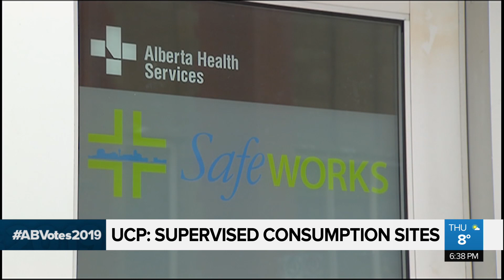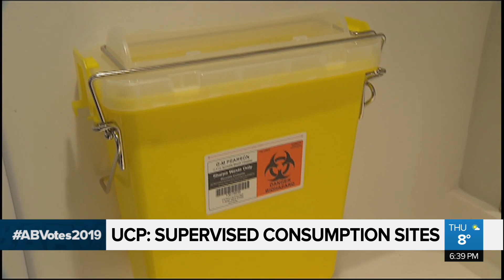UCP Leader Jason Kenney outlines his plan to tackle the opoi